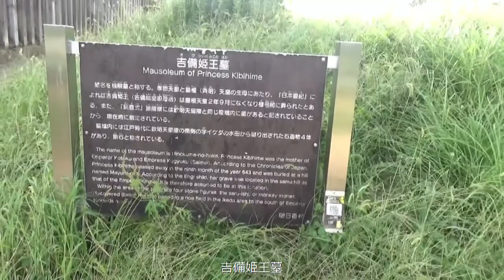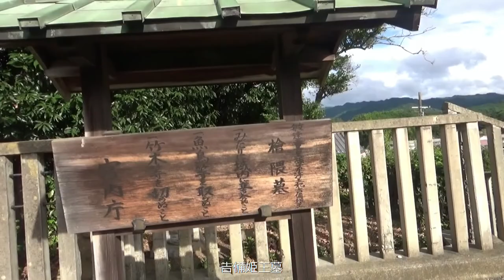欽明天皇陵と吉備姫王墓 おまけに猿石（さるいし）前方後円墳140ｍ高さ12ｍ 真陵はいずこへ 見瀬丸山古墳は？？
全長約140mの前方後円墳で、欽明天皇の墓といわれています。
しかし、最近では見瀬丸山古墳を欽明天皇陵とする説も聞かれます。
明治5年以前には、現在、吉備姫王墓に置かれている猿石が配置されていました。

墳丘は前方部を西に向け東西に正確に主軸をとった前方後円墳で、全長約140m 後円部径72mで、明日香村内では最大の古墳である。非常に多くの葺石があることでも知られている。現在は回りに水を湛えた周濠を持っているが、これは文久の修復で大幅に改築されたものであり元は田であった。なお、この修復の際に双円墳から前方後円墳に改造されたとする考えもある。

同古墳と平田岩屋古墳、鬼の俎・雪隠古墳、野口王墓（天武・持統合葬陵）は同じ丘陵の南側の地形を利用して造られており、4つの古墳が東西に並んでいる。